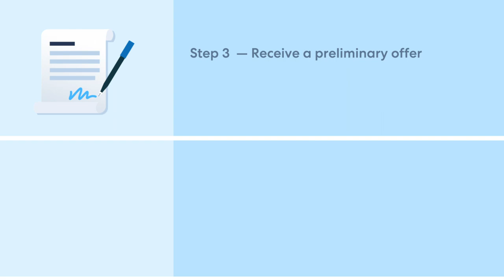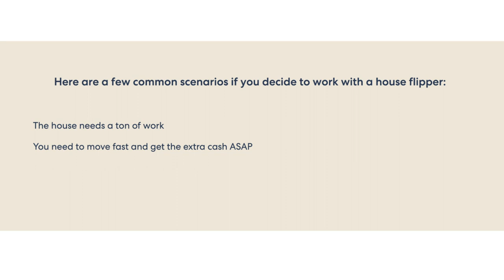How to Sell Your Home to a House Flipper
Are you looking to sell your home quickly? Consider working with a house flipper. A house flipper is a real estate investor who purchases properties, makes the needed repairs and renovations, and then lists the property for a profit. One of the main advantages of selling your house to a flipper is that they typically offer cash for your home, resulting in a quicker closing. Let’s go over the 7 steps to selling your home to a house flipper!